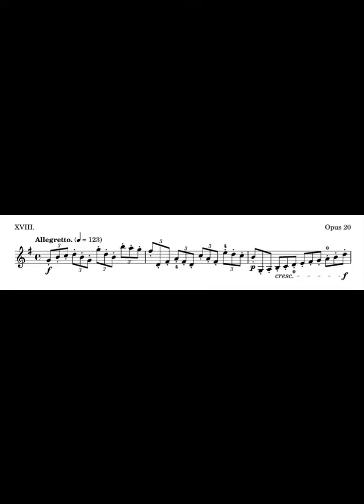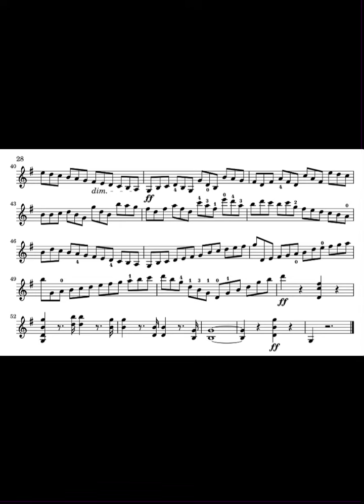Kayser 36 Violin Etudes Op.20: No.18